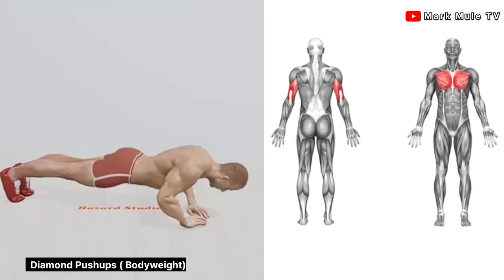How to grow TRICEPS fast || HOME WORKOUT || DUMBBELLS EXERCISE.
Hello guys! Am back again with another video, in today's video am gonna show you how to grow triceps fast at home with dumbbells & bodyweight exercises.

Those exercises are more effective and doable, so if you're interested in building your triceps then consider practicing these exercises 4 times in a week. 3 Sets of each exercise and lastly between 10- 12 reps of each exercise.